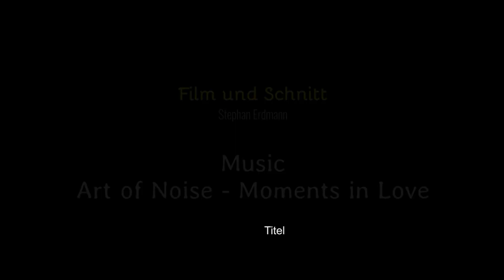Putzergarnelen am Nordriff Marsa Shagra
Putzergarnele bei der Arbeit
cleaner shrimp at work